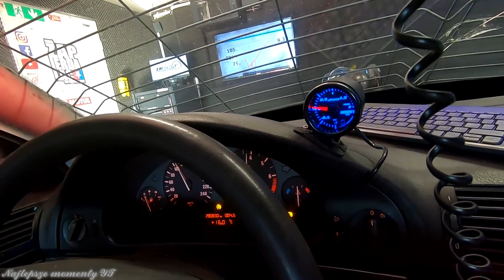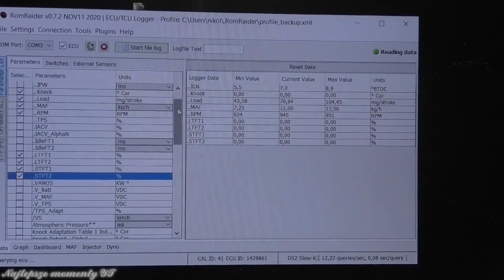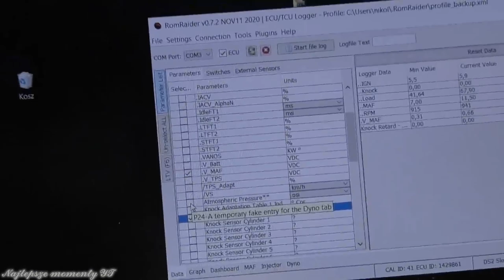ŚMIESZNE MOMENTY WAZZUPA 😂😂- [SPRÓBUJ SIĘ NIE ZAŚMIAĆ] *INŻYNIER*